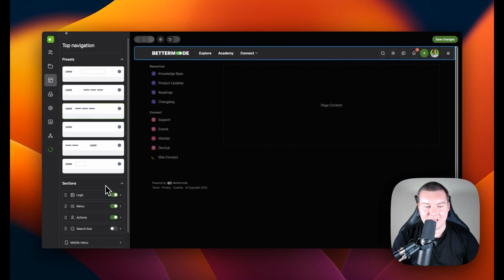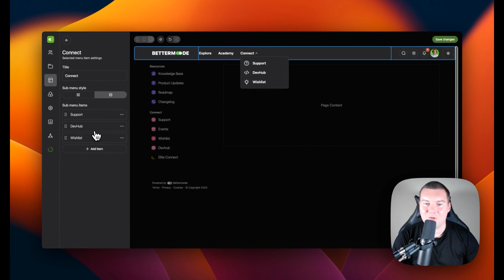Our NEW navigation bar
Your fully customisable navigation bar is available now in Bettermode communities! Customise your navigation bar by toggling on and off the options that you want to show as well as reordering and modifying them further with simple toggle buttons! We've also introduced menus and sub menus!